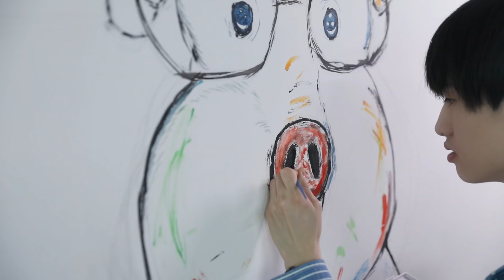E92 How To Make Self-heating Milk Tea Fondue in Office | Ms Yeah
You may had cheese fondue before, but have you had milk tea fondue?
Ms Yeah uses quicklime and slaked lime to create a self-heating bag to cook milk tea fondue. Let's check Ms Yeah's life hacks in office.